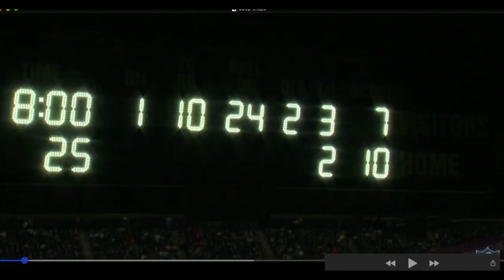Analyzing Amari Cooper's Drops From 2019 || Dallas Cowboys Film Session